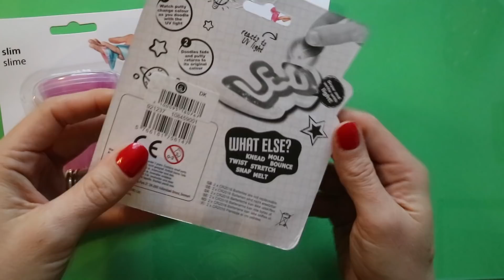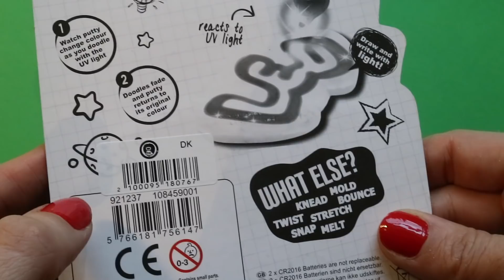Slime testing (dansk)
Hej allesammen!!

I denne video viser jeg lidt slim som jeg har købt.
Dog er der også sneget sig en enkelt bøtte putty ind, men den var for fed til ikke, at vise:) SÅ bare rolig, jeg ved godt den sidste ikke er slim;)

Hvad tænker i om slimen fra Tiger? jeg er ikke den store fan., men den var alligevel ret sjov, at lege med. Den var meget vandet og kunne ikke sige nogle lyde. Men meget afslappende.
Er vild med ideen om, at der gemmer sig et stykke legetøj inde i slimen.

Min helt klare favorit var den sidste Putty fra BR til 40 kr. Mega fedt, at man kan tegne på den med den tilhørende UV lygte. Har i prøvet den?

Men tak fordi i kikkede med, husk, at holde den gode tone:)

Og husk, jeg uploader hver tirsdag, fredag og hver søndag i advent.

Glædelig jul:)